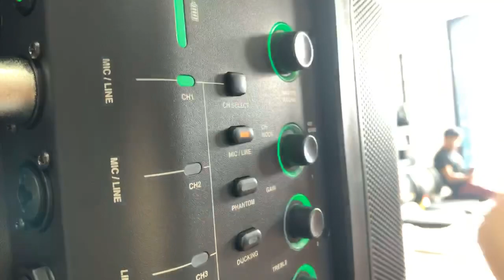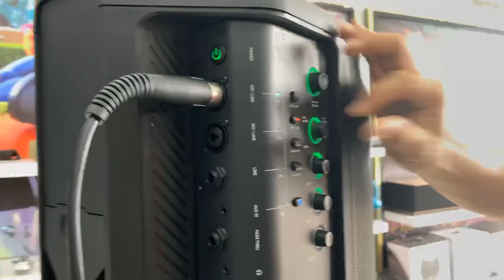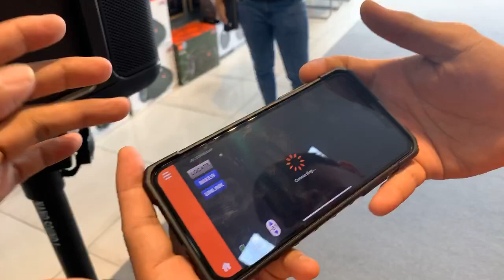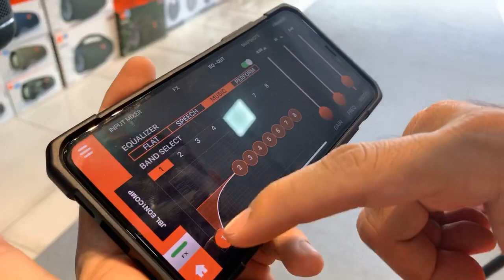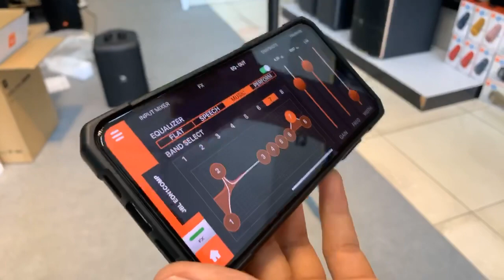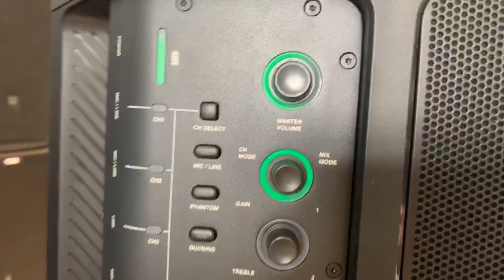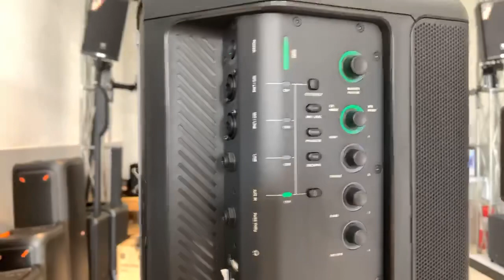ONE Compact មកដល់ហើយ!!! សូមទាក់ទង៖ 098 767 448